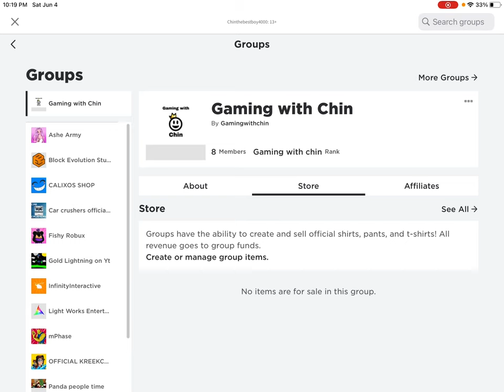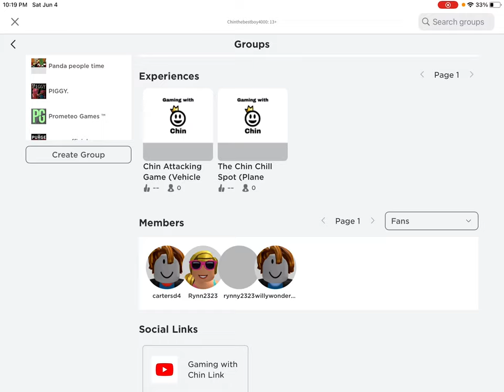My Roblox group